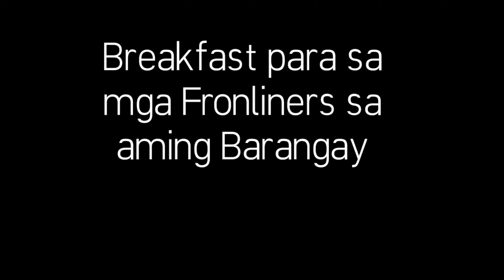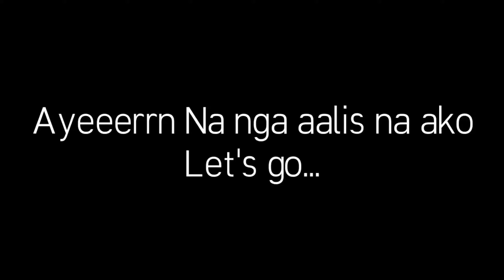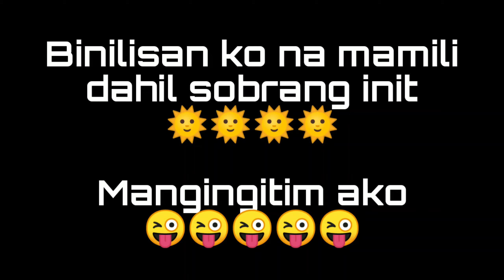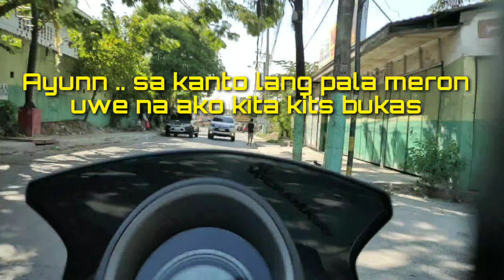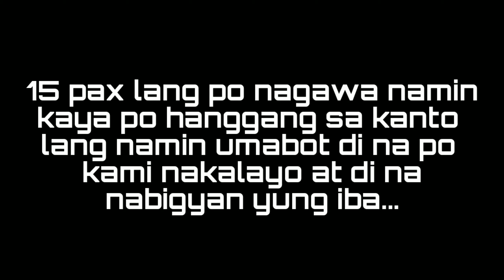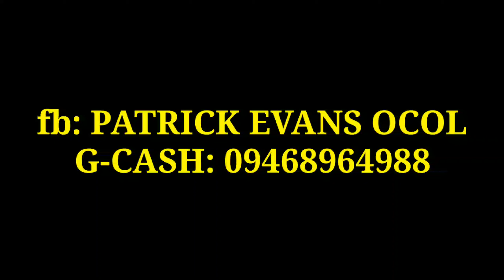Preparing breakfast for our Frontliners || papa p channel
Nag.prepare po kami ng breakfast para sa mga frontliners namin sa labas namin simpleng pasasalamat para sa hirap nila para satin .. message lng po nla makisama po tayu sa gingawa nla para sa atin din po yon nya .. stay safe everyone..